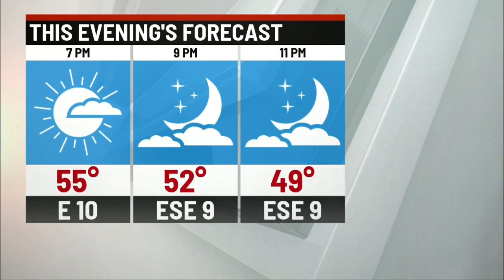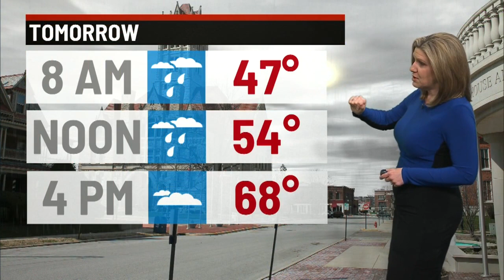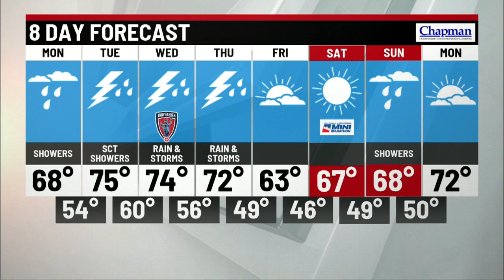Sunday evening forecast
Storm Track 8 Meteorologist Tara Hastings has your Sunday evening forecast